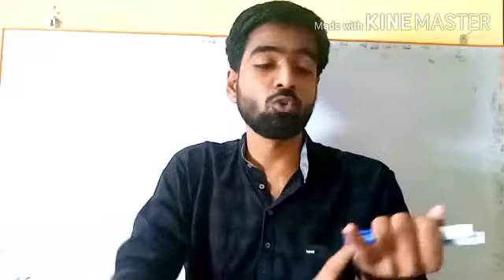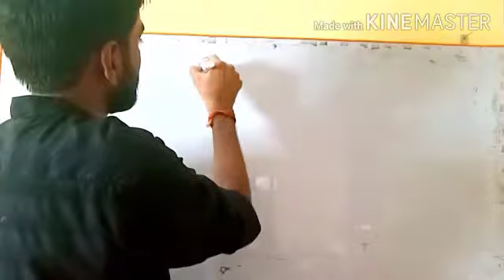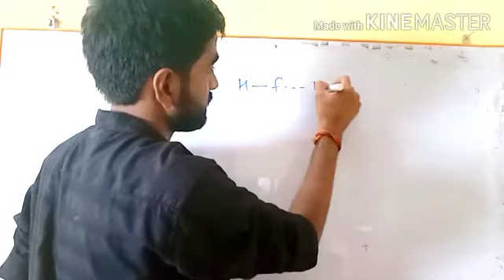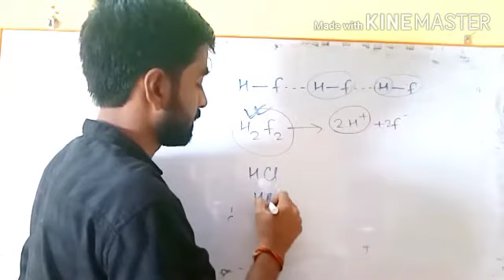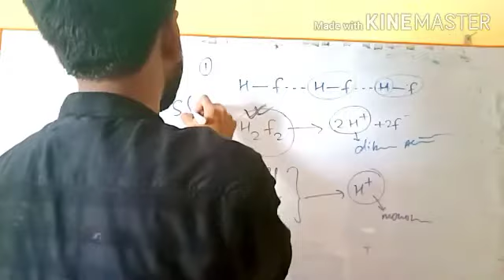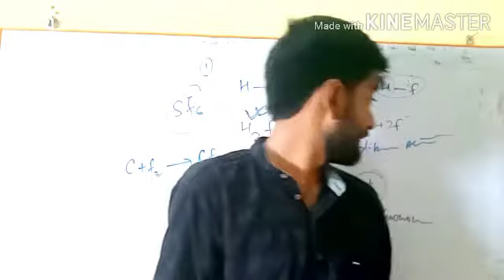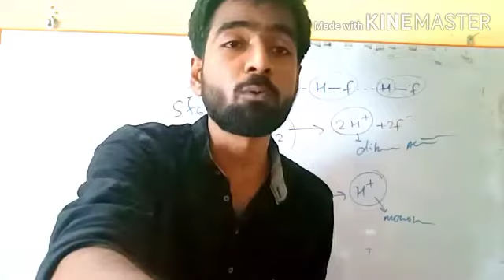Anomalous behavior of Fluorine.